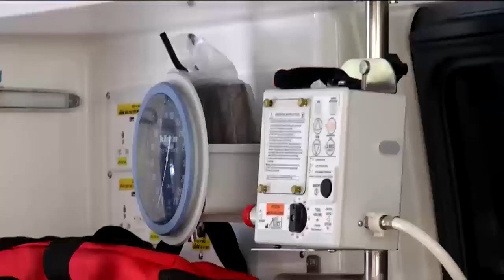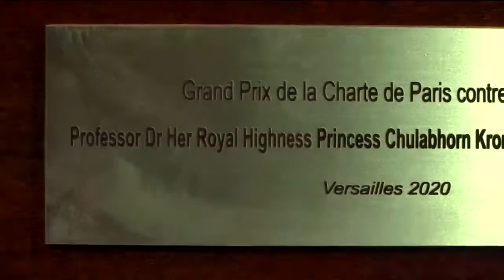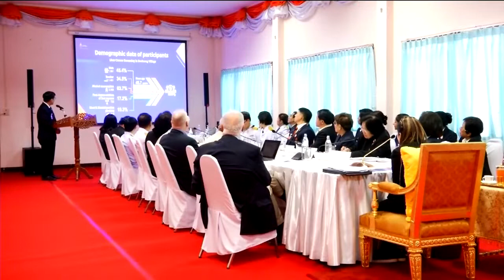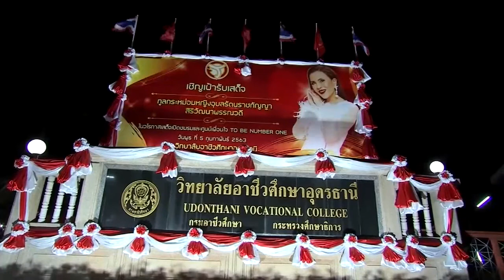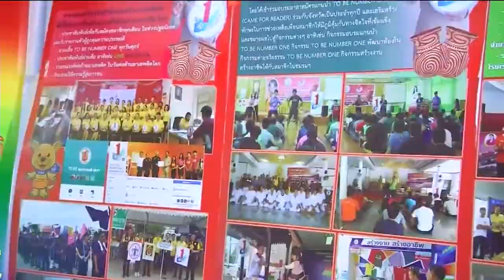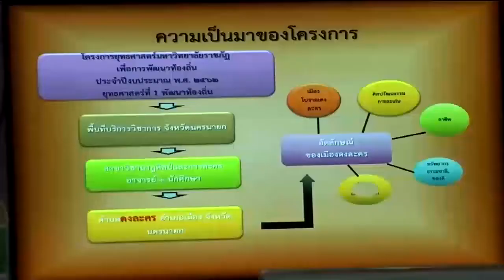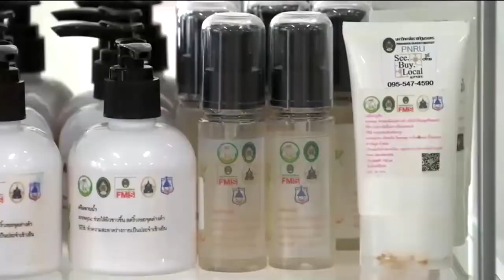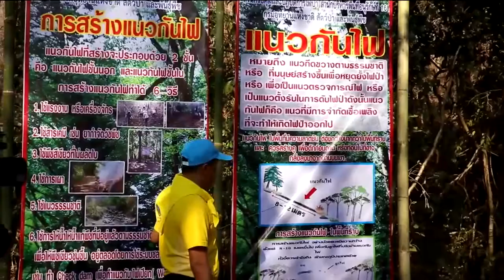ข่าวในพระราชสำนัก 6 ก.พ. 63